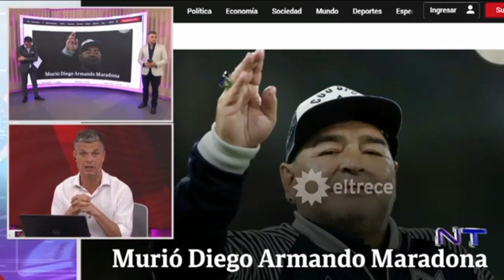Que paz descanse Diego Armando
En exclusiva para Aqui Contigo Mhonividente dijo que la vida de Diego Armando Maradona corria peligro y podia fallecer de un paro cardiaco desgracidamente este dia es noticia mundial la muerte del futbolista argentino por un paro cardiaco que en paz descanse.